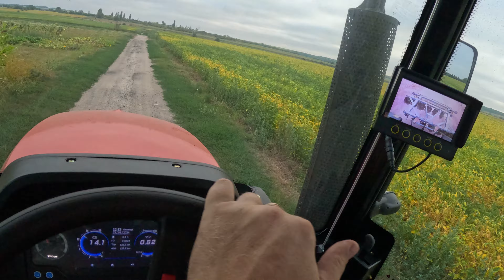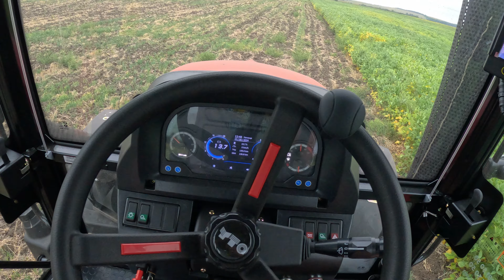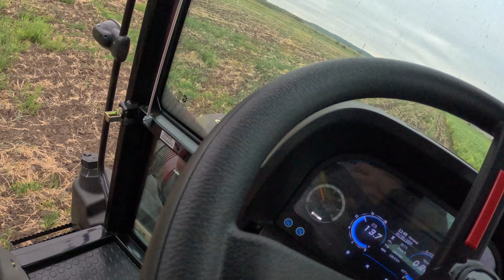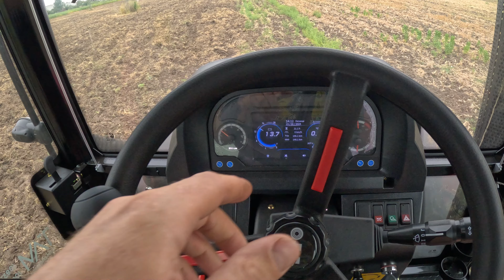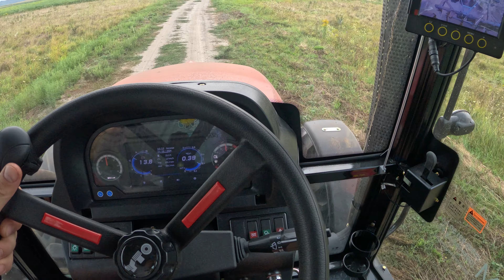НЕ ТАКІ МИ ЗАМОЖНІ ФЕРМЕРИ ЩОБ КУПЛЯТИ Б/У ТЕХНІКУ🚜❗️ ЗНОВУ У ПОЛІ З YTO NLX 1054😎❗️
🚜 ДЕНЬ ПОЛЯ "АГРО ВІННИЦЯ" 🚜
🗓 4-5 ВЕРЕСНЯ
📍 4-й кілометр автошляху Вінниця-Турбів
Локація📍

- День Поля "АГРО ВІННИЦЯ" буде  проходити 4-5 вересня, в 4-ох кілометрах від Вінниці в напрямку селища Турбів

- захід проходить вже вдруге і має бути ще більш маштабним , ніж минулого року;

- по традиції звісно ж буде демо показ  техніки (грунтообробна техніка, трактори, оприскувачі, сівалки і т.д.) ;

- потужна  статична експозиція різної аграрної техніки, легкові автомобілі,  рослинництво, насіння, засоби захисту рослин, будівництво, фінансові установи і багато іншого;

- буде благодійна лоторея, в якій можна виграти різні цінні призи, а гроші підуть на допомогу ЗСУ!